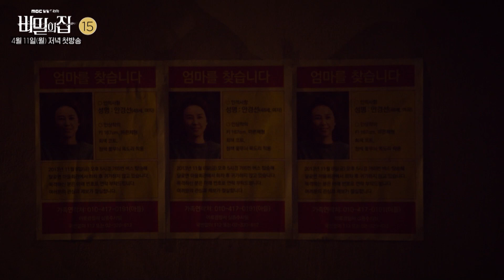[비밀의 집 1차 티저] '비밀의 집' 서하준 vs 이승연 '못찾겠다 꾀꼬리!' 팽팽한 긴장감 가득한 첫번째 영상 전격 공개, MBC 220411 방송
‘비밀의 집’ 서하준이 엄마를 찾아 나서는 이유는?! 궁금증 무한 자극하는 1차 티저 영상 공개! 서하준, 이영은, 정헌, 강별에 이승연까지! 이들이 감추고 있는 비밀은?! ‘비밀의 집’ 기대+관심 수직 상승!